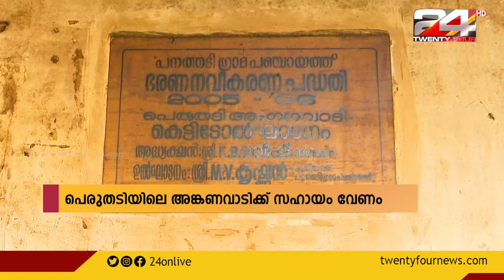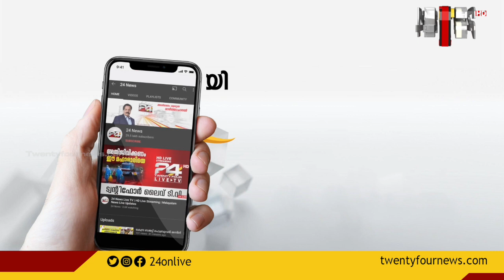24 Student Tv | 01 May 2022 | 24 News